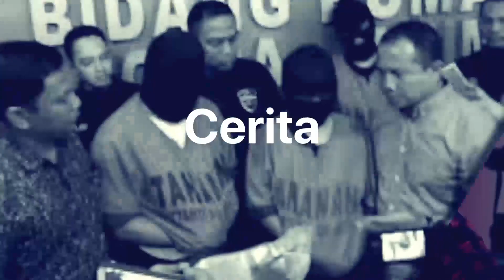Mobil Rescue Dinas Sosial Kabupaten Takalar Tabrak Pesepeda dan Melarikan Diri | Tagar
Bukan berhenti untuk menolong korbannya, mobil itu malah tancap gas dan melarikan diri. Bagaimana kronologinya? simak selengkapnya di Tagar TV.